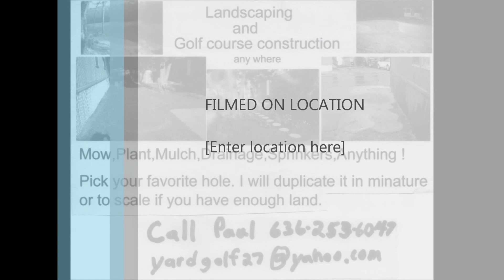September 22, 2012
Landscaping